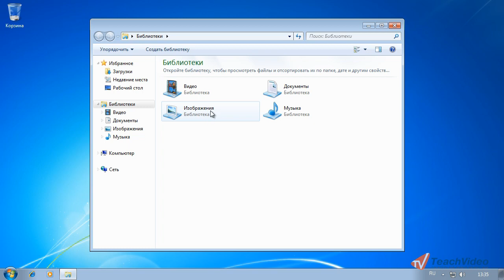Отключение звуков Windows на нетбуке (18/30)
- тысячи обучающих роликов на нашем сайте бесплатно!     Пользователь операционной системы Windows 7 получает звуковые уведомления почти при каждом действии. Это и переход из папки в папку, и смена пользователя, и подключение нового устройства. Все эти действия сопровождаются определенными звуками, задать которые можно в настройках звука. Но использование звуковых схем так же снижает производительность компьютера, так что на нетбуке можно отказаться от звуков в угоду скорости работы.